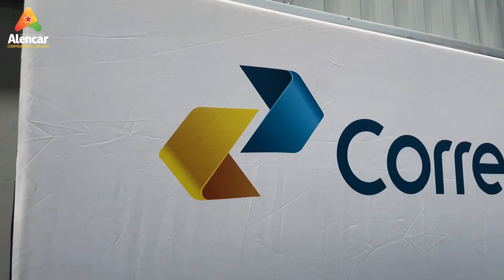Correios inaugura Centro de Tratamento de Encomendas (CTE) em Guarulhos